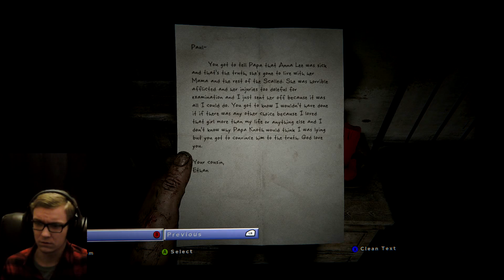Outlast 2 Playthrough Part 2- Cornfield of Death!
Welcome back to the hellish place that is the Arizona desert folks, and in this video we sneak on our way in search of Lynn, experiencing another Jessica memory along the way, and soon after being brought back to reality, we find help from a stranger named Ethan, but that help turns out to be short lived, and soon after that we find ourselves in a cornfield full of terror, and angry men with machete's eager to kill us...
Thanks so much for all your support and patience! :)
Outlast 2 is a first-person survival horror video game developed and published by Red Barrels for Microsoft Windows, PlayStation 4 and Xbox One on April 25, 2017. It is the sequel to the 2013 video game Outlast, and features a journalist named Blake Langermann, along with his wife Lynn, roaming the Arizona desert to explore the murder of a pregnant woman, Jane Doe. Blake and Lynn get separated in a helicopter crash, and Blake has to find his wife while traveling through a village inhabited by a sect that believes the end of days are upon them.